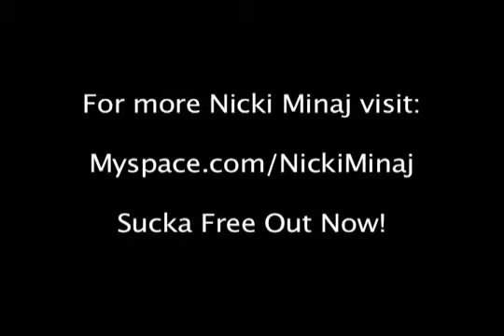Swag Balaaaaaaaaaaaaa! Ken